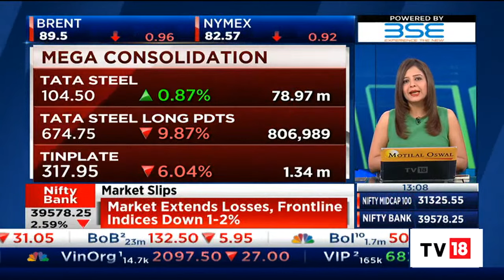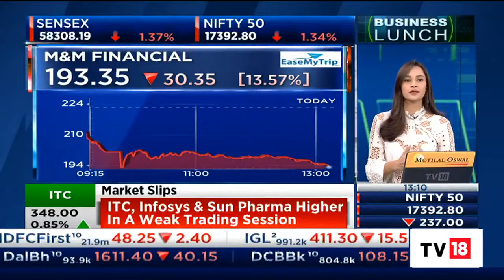RBI Asks Mahindra Finance To Halt Using Third-Party Recovery Agents After Hazaribagh Mishap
The Reserve Bank of India (RBI) on September 22 said M&M Financial Services cannot undertake loan recovery or repossession activity through outsourcing arrangements, until further orders. However, the non-banking finance company may continue to carry out recovery or repossession activities, through its own employees, said the central bank in a statement.

n18oc_business